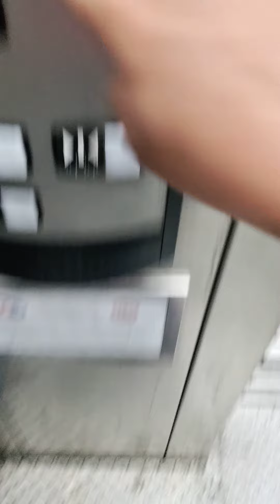Booming shindle 330A hydraulic elevator (silver loding dock) at Tyson's corner center